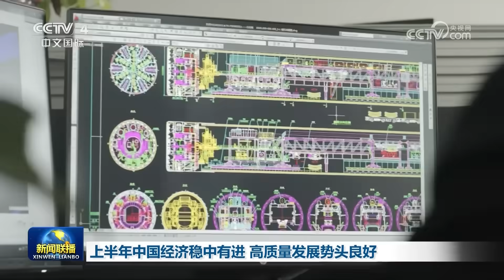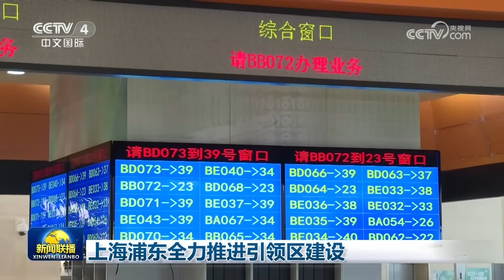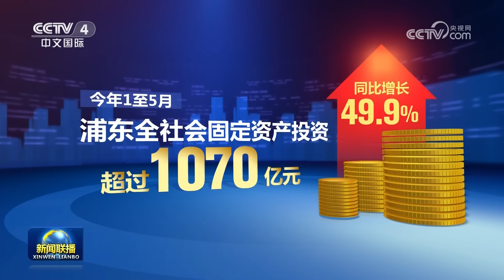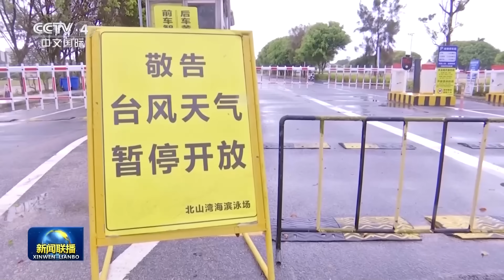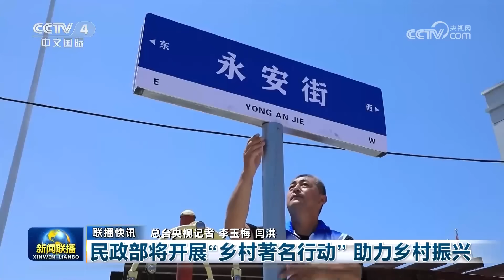习近平会见菲律宾前总统 | CCTV「新闻联播」20230717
本期节目主要内容：
00:00 新闻联播要点汇总；
01:35 习近平会见菲律宾前总统；
03:01 上半年中国经济稳中有进 高质量发展势头良好；
06:57 人民日报长篇通讯：努力建设人与自然和谐共生的现代化——习近平总书记引领生态文明建设纪实；
07:12 赵乐际会见俄罗斯公俄党干部考察团；
08:11 全国政协召开2023年上半年宏观经济形势分析座谈会；
10:12 人与自然和谐共生 国家公园建设扎实推进；
13:29【新时代新征程新伟业——真抓实干推动高质量发展】发展特色农业 激发广西乡村振兴新活力；
16:32 上海浦东全力推进引领区建设；
18:50 市民健康跑 迎接成都大运会；
19:47 台风“泰利”预计7月17日夜登陆 多地积极应对；
20:33 国内联播快讯：
（1）《黄河国家文化公园建设保护规划》发布；
（2）民政部将开展“乡村著名行动” 助力乡村振兴；
（3）引汉济渭工程实现先期通水；
（4）周口店北京人遗址新发现古人类顶骨化石；
（5）游泳世锦赛 中国跳水再夺两金；
（6）总台举办《中国书法大会》研讨会暨第二季启动仪式；
23:10 俄称乌对克里米亚大桥实施恐怖袭击 乌称克里米亚大桥是俄军运输线：
（1）俄称挫败乌对黑海港口的攻击 乌称在巴赫穆特有所推进；
（2）国际人士批评美国向乌提供集束弹药将长期危害地区民众；
25:01 俄罗斯宣布停止执行黑海港口农产品外运协议；
25:27 部分日韩民众7月17日在福岛集会抗议核污染水排海 国际人士批评日本强推核污染水排海危害全球；
27:12 加拿大森林大火超六成火点失控 美国多州因加拿大林火烟霾再度发布空气质量警报；
28:03 国际联播快讯：
（1）伊拉克总理十余年来首次访问叙利亚；
（2）韩国强降雨死亡人数升至40人；
（3）美一化工厂起火爆炸 居民担忧长期影响。